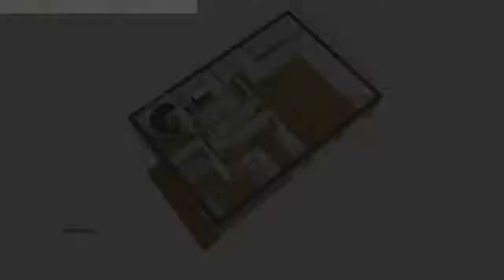A vendre - Maison/villa - Valloire (73450) - 9 pièces - 320m²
CHALET INDEPENDANT 22 COUCHAGES - VALLOIRE EXCEPTIONNEL Chalet indépendant, vous disposerez d'une cuisine aménagée et équipée ouverte sur la salle à manger et salon, avec 7 chambres avec lit double et salle d'eau privative, un dortoir 5 couchages lit simples, 1 chambre lit simple, un coin montagne 2 lits superposés, 2 balcons , une terrasse, un garage double casier à ski.IDEAL INVESTISSEUR POUR LOCATION GROUPE- Le Devis des travaux hors mobilier s'élève à 671000 euros TTC . (Vous pourrez récupérer 61000 euros de TVA sur les travaux si vous optez pour un statut loueur meublé non professionnel ).VOUS VOULEZ VISITER ?